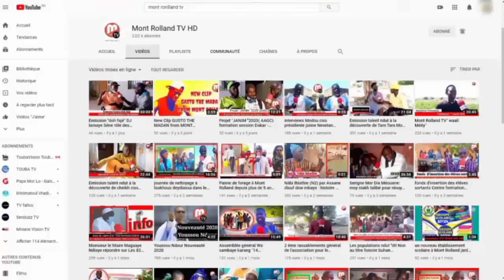Témoignage d'un vieux sage disciple de Mame Alpha THIOMBANE